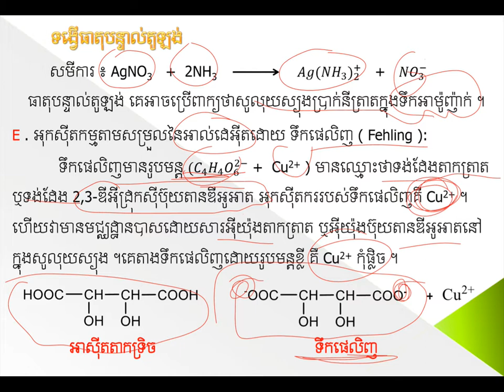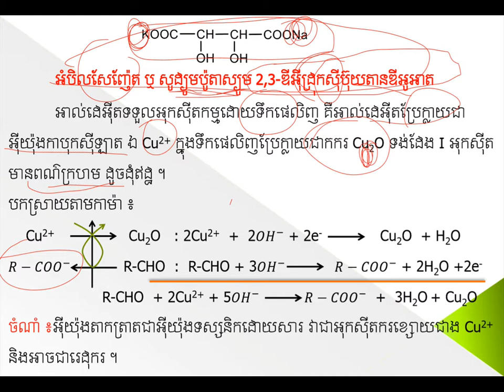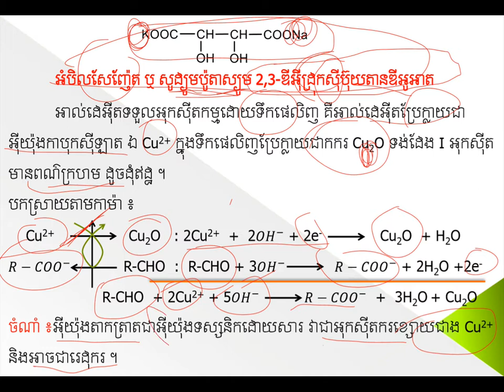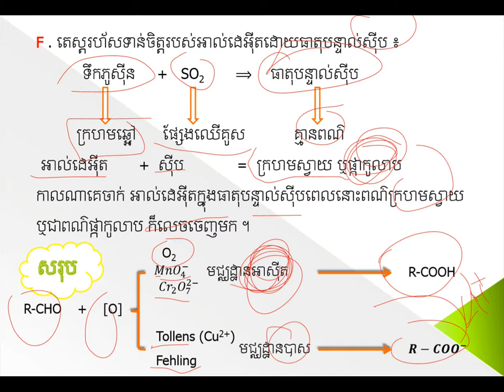លក្ខណះសម្គាល់អាល់ដេអ៊ីត (ត)||Aldehyde test||គីមីថ្នាក់ទី១១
លក្ខណះសម្គាល់អាល់ដេអ៊ីត​(ត)|មេរៀនទី២ជំ៧
ដកស្រង់ចេញពីសៀវភៅរបស់ក្រសួងអប់រំ យុវជន និងកីឡា
ជំនួយដល់ការសិក្សារបស់សិស្សានុសិស្សថ្នាក់ទី១២
គោលបំណងចែករំលែកចំណេះដឹងគីមីវិទ្យា